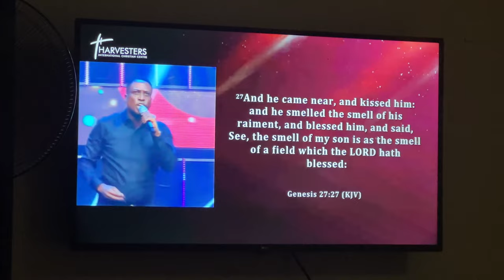Mini Vlog : Traditional Outfit Fitting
If you're watching this you know whatsup!!! im getting married!